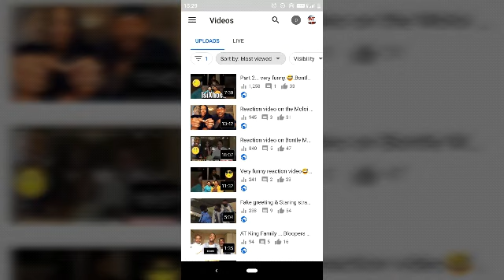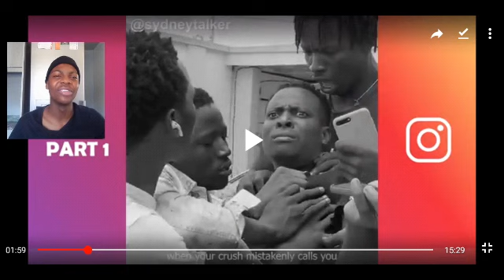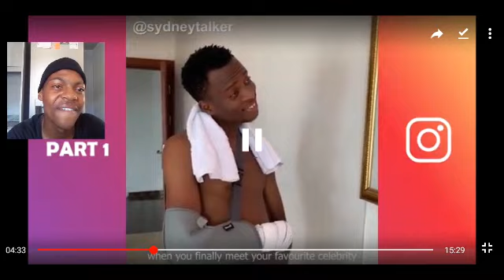SA🇿🇦 YouTuber Reacting To Nigerian 🇳🇬 comedian 😅|Sydney Talker|Very Funny 🤣🔥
I enjoyed doing this video 🔥.
Shout-out to Sydney Talker 🔥👊😅.